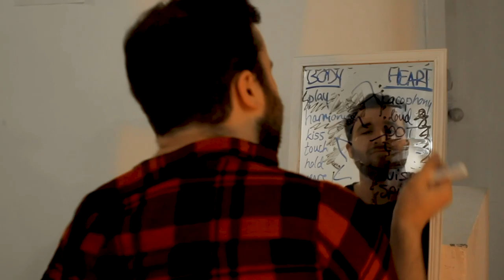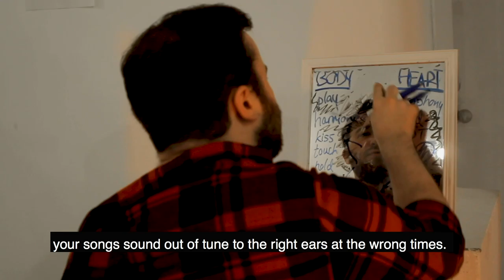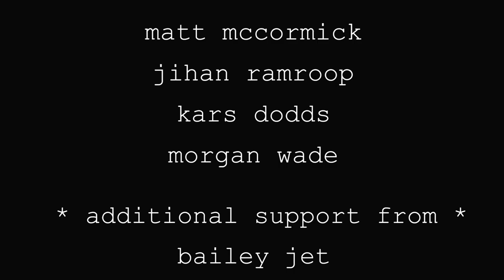! - A Survival Project by Em Hampton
Written, directed, and produced by Em Hampton, as a senior thesis project for SUNY Purchase College. (BA Visual Performance)

Featuring:
Matt McCormick, Jihan Ramroop, Kars Dodds, Morgan Wade

With additional support from:
Bailey Jet, Joshua Noel, Alex Bickerstaff, Cobina Gillitt, Joshua Lutz, Jo Ann Walters, David Bassuk, Peter Sprague

Filmed and edited by Henry Wallace.

Project created May 2017, performed April 2019

in honor of all sexual violence survivors.